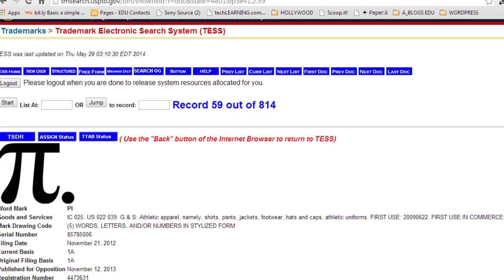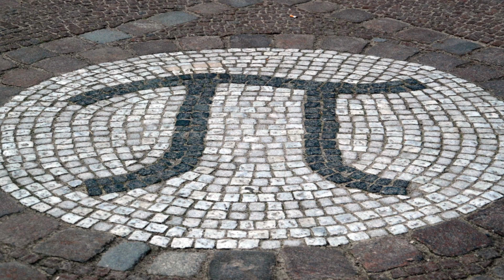Artist Manages To Trademark Pi, People Are Pissed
Turns out you can't have your "pi," and eat it too.
In January 2014, a Brooklyn artist named Paul Ingrisano trademarked the 3,000-year old mathematical symbol "π" followed by a period, and is actively protecting his mark, Wired's Kevin Poulsen reports.

Ingrisano, who uses the design on shirts he sells through his company, PI Productions Corp., reportedly discovered that the custom t-shirt printing site Zazzle was selling merchandise featuring the pi symbol, and had an attorney send a cease-and-desist letter to the site (see below).

Zazzle initially complied with the request by banning thousands of "pi"-related garments from its shop, but reversed course after receiving complaints, according to Wired.

Sellers in Zazzle's online forum were understandably infuriated by the temporary removal of their merchandise. One user wrote, "Again, please explain how one person's trademark which incorporates a generic, untrademarked mathematical symbol can be justification to remove all designs using this generic symbol?"

"I am enraged! Here many of us are trying to spread the mathematical truth ... and some lunatic thinks he owns part of the Greek language and its usage as part of the language of the universe!" another wrote.

According to Wired, Ingrisano and his lawyer are planning their next move.

3 Steps To Join FowlerNation!
2. 'Like' The Richard Fowler Show on Facebook
3. 'Follow' Us on Twitter

Truthservers.com